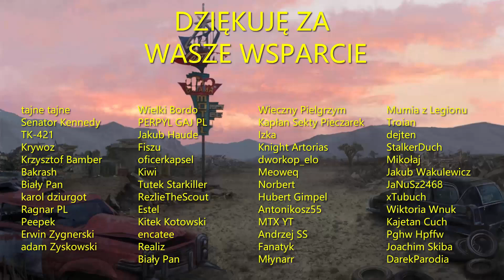Czym jest Jedność?